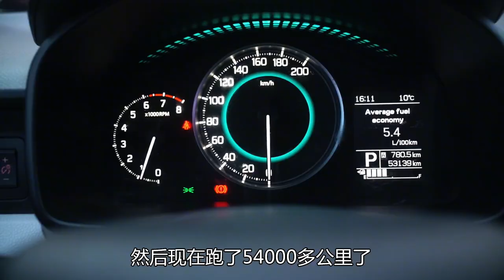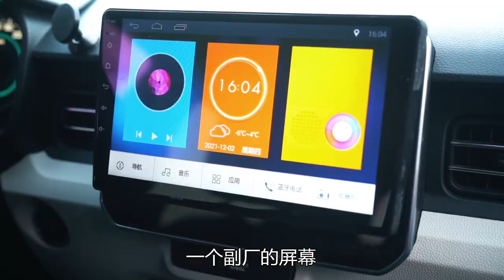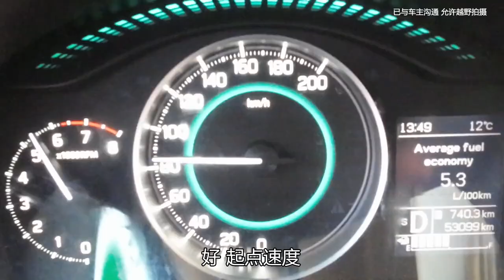老司机试车：关于“铃木SUZUKI”的故事 你会讲给后代听么？